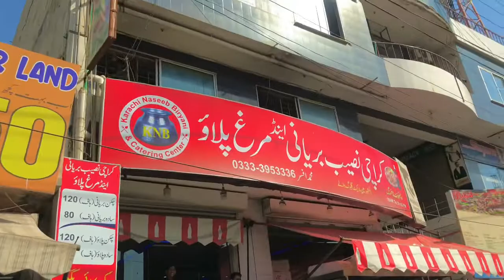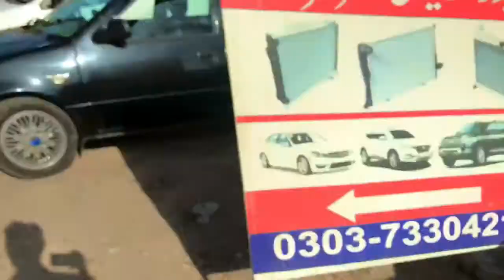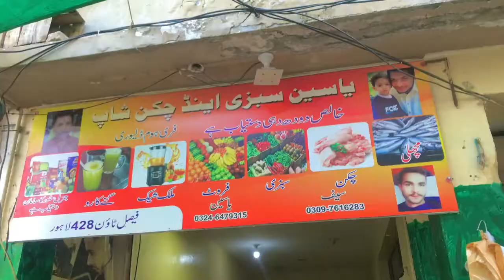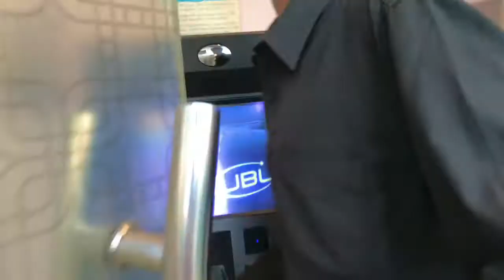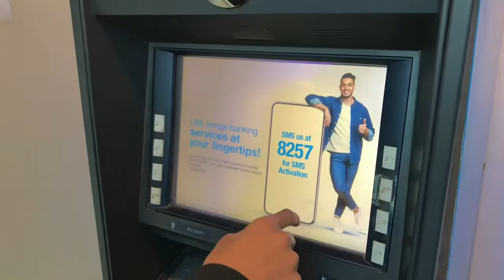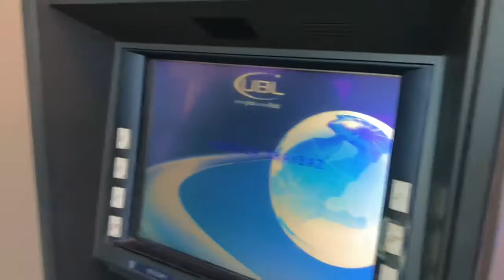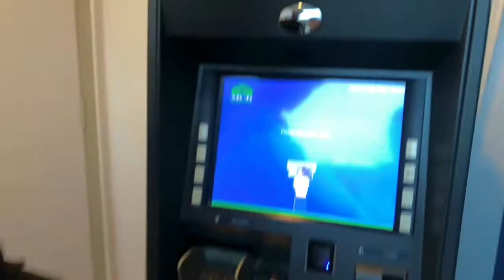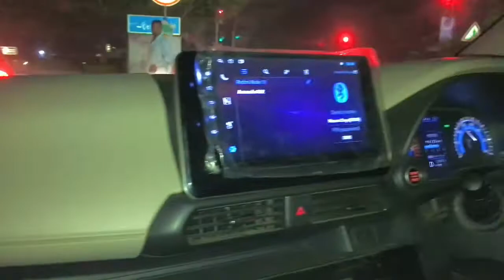ATM card khali kr diya 😱 || larai ho gai …. || Sufyan tariq Official